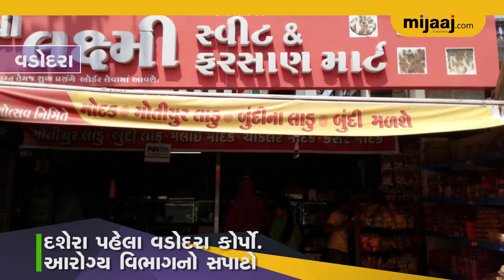Vadodara Ma Aarogya Vibhag Dwara Daroda | Mijaaj News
દશેરાના દિવસે શહેરીજનોને શુદ્ધ ફાફડા-જલેબી અને ચોરાફળી ખાવા મળે તે માટે વડોદરા મહાનગર સેવા સદનના આરોગ્ય વિભાગ દ્વારા ફાફડા-જલેબીની દુકાનો અને સ્ટોલ્સ ઉપર દરોડા પાડવામાં આવ્યા. જેમાં, 70 કિલો ઉપરાંત ફાફડા-જલેબી અને મોટા પ્રમાણમાં ચટણીનો સ્થળ પર નાશ કરવામાં આવ્યો હતો.